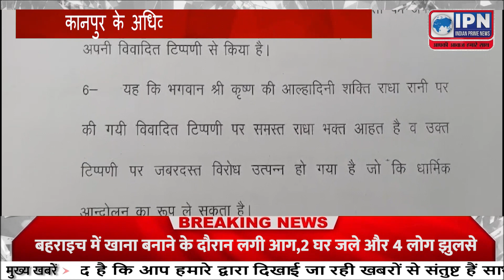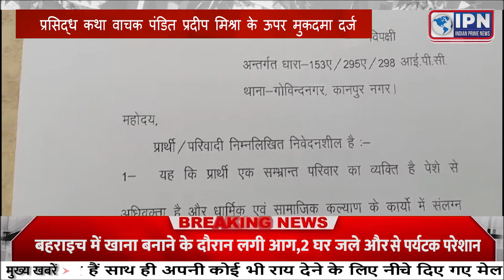ipnnews कथा वाचक पंडित प्रदीप मिश्रा के ऊपर मुकदमा दर्ज, कानपुर के अधिवक्ता ने परिवाद दाखिल कराया